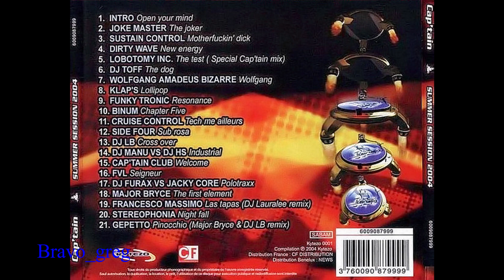Complexe Cap'tain (Summer Session 2004)(by bravo_greg)🔊⛵️ 🇧🇪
👍 LIKE LA VIDÉO TU ME FERAS PLAISIR ! 😉
Cap'tain Summer Session 2004
Label: Kytezo Productions ‎– Kytezo 001
Série: Cap'tain –
Format: CD, Compilation
Country: Belgium
Sortie: 2004
Genre: Electronic
Style: Hard House, Techno
Tracklist:
1 –Intro - Open Your Mind 00:00
2 –Joke Master The Joker 01:02
3 –Sustain Control - Motherfuckin' Dick 5:10
4 –Dirty Wave - New Energy 8:16
5 –Lobotomy Inc.-The Test (Special Cap'tain Mix) 11:15
6 –DJ Toff (2) The Dog 15:36
7 –Wolfgang Amadeus Bizarre - Wolfgang 18:25
8 –Klap's - Lollipop 22:45
9 –Funky Tronic - Resonance 25:22
10 –Binum - Chapter Five 29:35
11 –Cruise Control -Tech Me Ailleurs 33:00
12 –Side Four - Sub Rosa 36:55
13 –DJ LB - Cross Over 39:39
14 –DJ Manu vs. DJ HS Industrial 44:04
15 –Cap'tain Club - Welcome 48:02
16 –FVL - Seigneur 51:14
17 –DJ Furax vs. Jacky Core - Polotraxx 54:16
18 –Major Bryce - The First Element 59:12
19 –Francesco Massimo Las Tapas (DJ Lauralee Remix) 1:03:00
20 –Stereophonia - Night Fall 1:07:13
21 –Gepetto - Pinnochio (Major Bryce & DJ LB Remix) 1:10:37